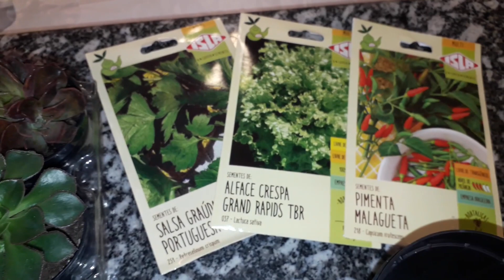ARRANJOS NO VASO + MEU NIVER + MEUS BICHOS DE ESTIMAÇÃO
Olá, no vídeo de hoje vou te ensinar a montar lindos arranjinhos no vasinho especialmente para você presentear, enfeitar um beiral da sua janela, pequenos espaços, banheiros etc, mostro um pouco da minha família, meu aniversario de 44 anos e mostro meus animais de estimação que resgatamos há algum tempo, espero que gostem, bj. Tathi.

Entre para nossa colmeia Verde Vida e polinize amor:

Grupo no WhatsApp (interação fechada, somente avisos de novidades e vídeos novos)
Canal no Telegram (interação fechada, somente avisos de novidades e vídeos novos)

Você tem tido dificuldades em cuidar das suas amadas plantinhas? sei que sim, eu te entendo, no nosso dia a dia acabamos por nos pegar quase sempre esquecendo de cuidar delas, ou simplesmente quando cuidamos o fazemos tão mecanicamente que não vemos a hora de acabar e voltar para o nosso corre corre, e depois só percebemos que algo está errado quando nos deparamos com as pobrezinhas abandonadas, feias ou até morrendo, isso é por causa da nossa perda da CONEXÃO com o que realmente nos faz bem, neste caso, nossas plantinhas.

Se você está tendo dificuldades nesse sentido, e gostaria de saber como redescobrir esta conexão com as coisas que realmente te fazem bem, entre para nossa colmeia de abelhinhas e pratique a Jardinagem Afetiva, que é criar esta reconexão com a natureza e com as suas plantinhas sem deixar de fazer as coisas do dia dia, e sem precisar gastar com cursos caros que simplesmente te ensinam a mesma coisa, junte-se a nós e você aprenderá a cuidar melhor das suas plantas e de quebra se sentirá CUIDADA por elas, não é maravilhoso?

Então se quiser uma ajuda inicial entre no link abaixo e baixe um e-book gratuito que vai te guiar neste início dos cuidados com as plantas e vai te ajudar a criar esta conexão com elas, um bj. e te aguardo lá:

Conhece alguém que também pode estar precisando destas dicas? por favor indique este vídeo à ela

para ajudar a manter animais que resgatamos e a um amigo que esta com mais de 70 gatos de rua : PIX: cpf.296.407.268-00, Grata.

Adquira os e-books deste Canal e contribua com uma Instituição que cuida de animais abandonados.

Olá, Tudo Bem? Passei aqui para agradecer seu carinho e para dizer que você pode apoiar nosso canal adquirindo nossos e-books por apenas R$9,90, lembrando que parte deste valor vai para uma instituição de APOIO aos ANIMAIS DE RUA. Bj Obrigada, Tathi Oliveira. 🙏💖🐶🐱 clique aqui para ajudar

Obrigada pela visita aqui e volte sempre. Bj. Tathi Oliveira